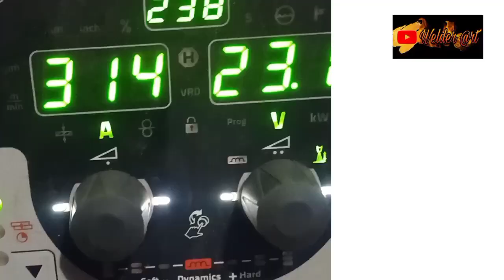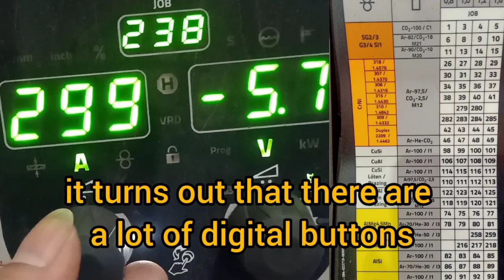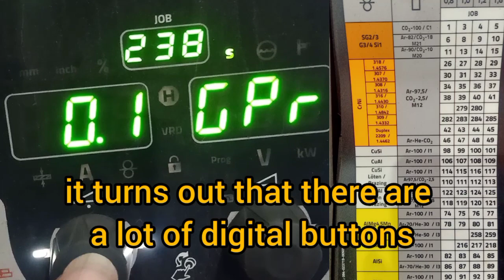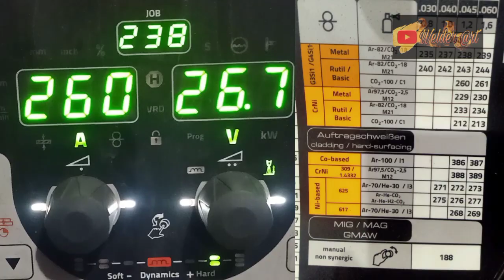setting welding machine fcaw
this is the first time we use this type of fcaw machine...so we have to test and find out the characteristics of this machine...I'll try it